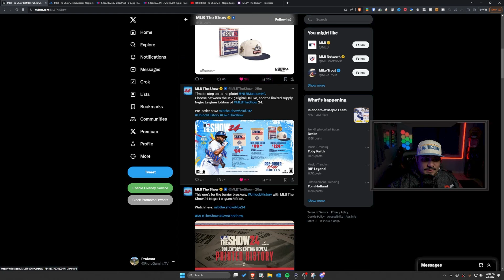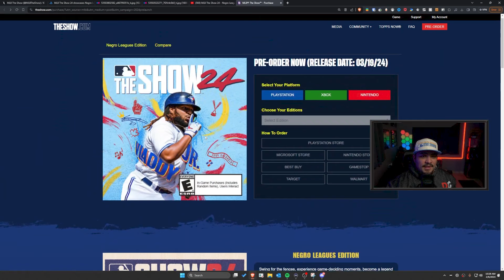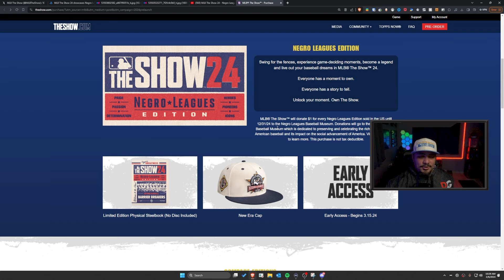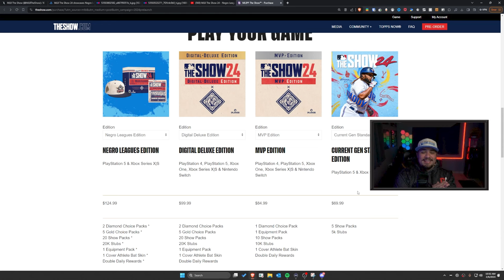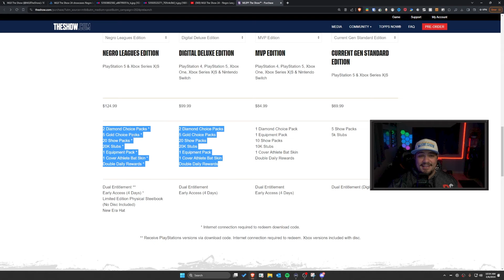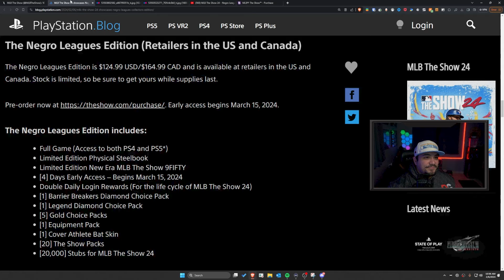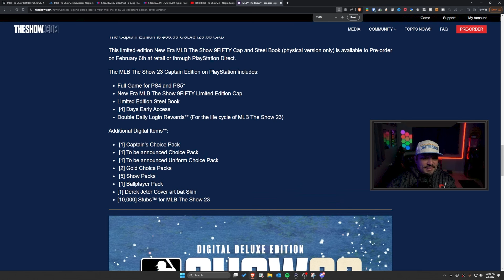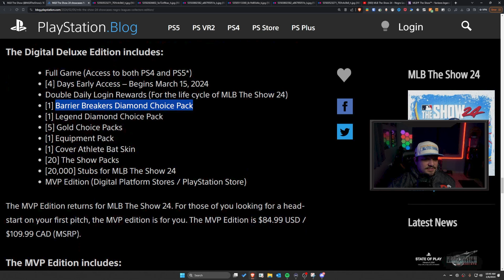TODOS los DETALLES de MLB The Show 24 | Negro leagues Edition, Digital Deluxe Edition, MVP Edition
Toda la informacion de MLB The Show 24!
Cual version comprar?